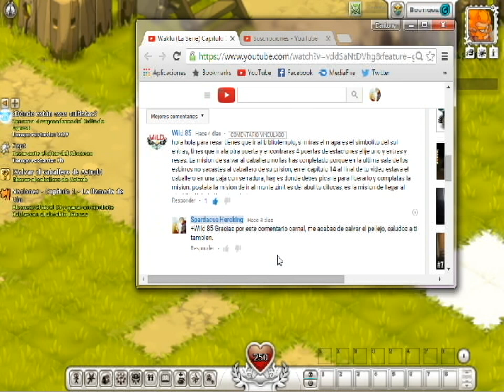Wakfu (La Serie) Capitulo 16; A Rezar :3 con Zaria y Sparda (DGF 9000)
Q'tal gente del youtube, aqui con un nuevo capitulo de nuestra serie favorita como cada martes, Un Saludo Especial a Wild 85 por su comentario del video Anterior, me has salvado de un gran problema.